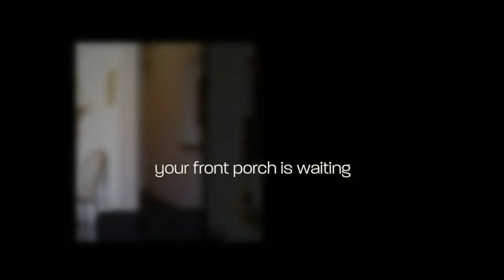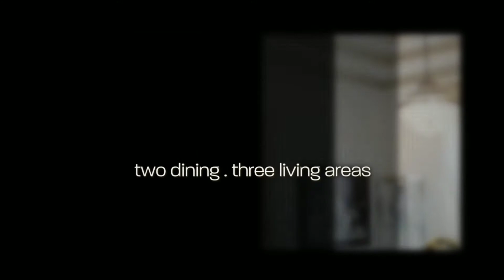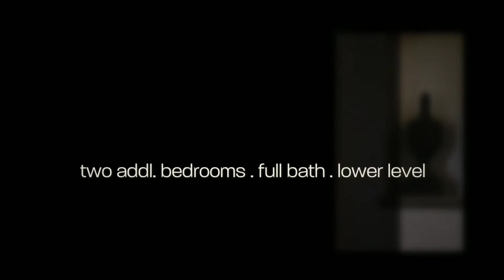NEW LISTING 1401 Bearpath Way Gunter The Bridges Debra Pettit Group 1080p 1